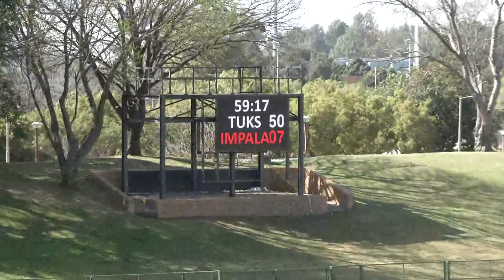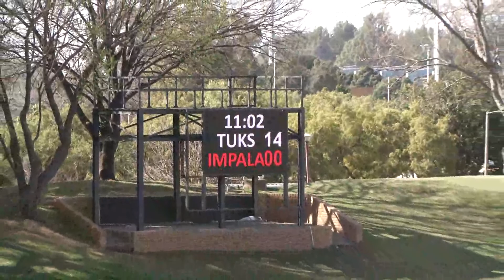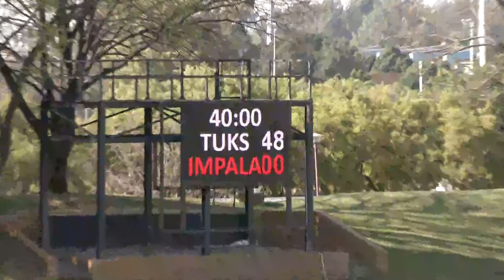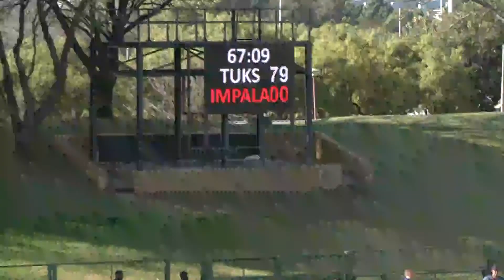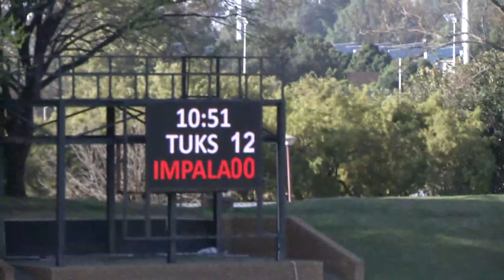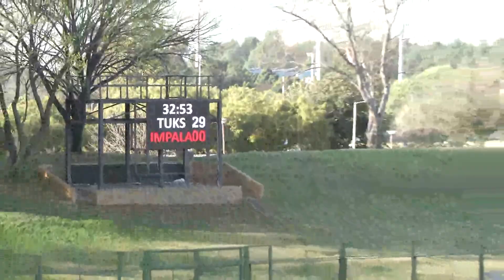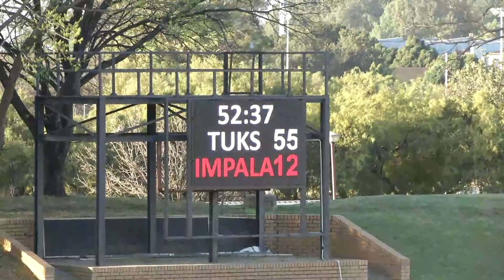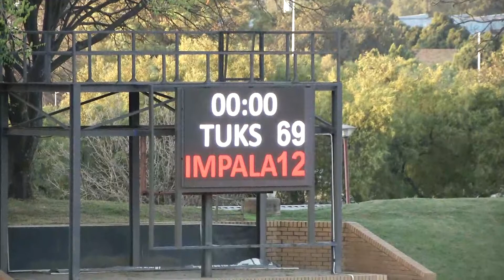World Sports Betting Carlton Cup - UP TUKS vs Impala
UP TUKS Sportsgrounds